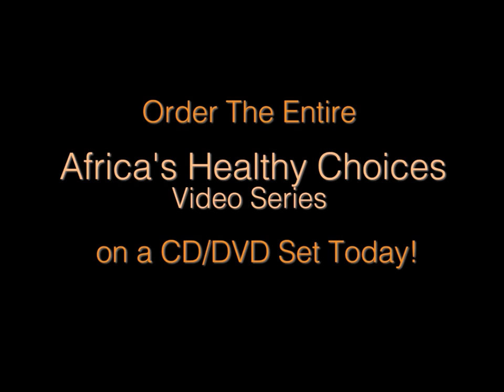Going after the big boys: Carbohydrates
Carbohydrates have contributed to weight gain, and diseases among Africans more than any other food group. This week we go after them. Enjoy...